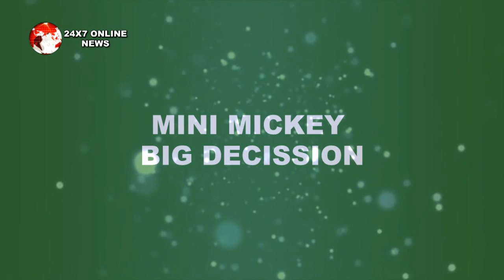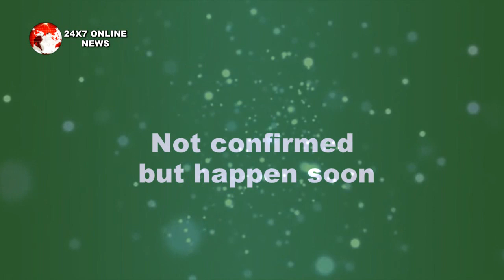PATIALA BABES || MICKEY के साथ मिनी का ये कदम उड़ाएगा बबीता हनुमान के होश